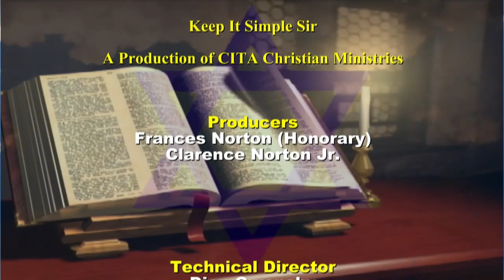KISS Called, Chosen, Prepared and Sent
A Special Presentation of Sisters4Real sharing information of their annual international conference women workshops. One day set aside for the whole family to attend  during this convention. Please watch, learn, and enjoy; Bishop C. Norton, host.